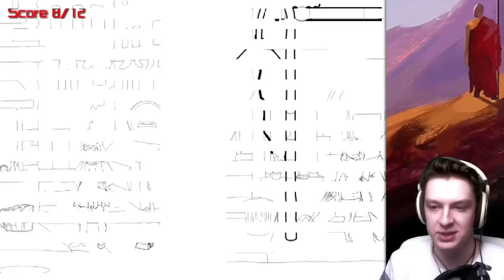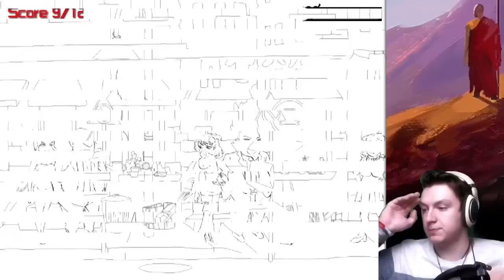FREUND hat DICH BETROGEN!? | Let's Play WHACK THE CHEATER (Deutsch/German)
Ihr dachtet es wäre die Liebe eures Lebens, aber euer/e Freund/in hat euch EINFACH BETROGEN? AUF'S FRESSBRETT GIBT DAS!